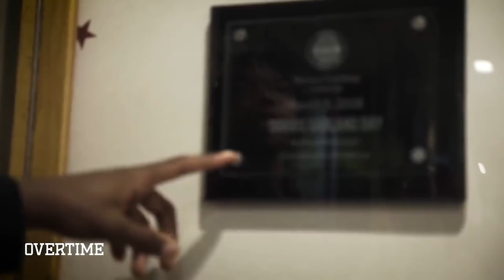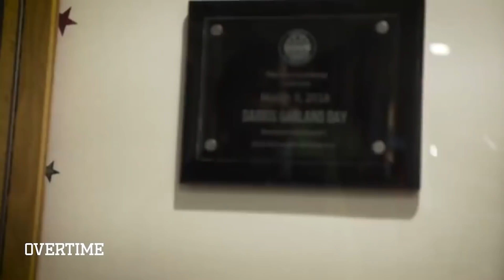2019 NBA Draft Preview!! Breaking Down Zion Williamson, Darius Garland & Where Will TACKO FALL Go!?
I am so hyped for the 2019 NBA DRAFT!! A lot of these guys getting drafted are legit out BOYS that we've been covering for a few years now. It was only right that we get our EXPERTS Overtime Larry and Overtime Trey to give you a 2019 NBA Draft PREVIEW!

Everyone knows it's going Zion, Ja, RJ, but after that, who are the guys you NEED TO KNOW. We talk about our boy Darius Garland, Jalen Lecque, the legendary 7'7" Tacko Fall and a bunch more!

You're not gonna get this info anywhere else. Well, you might. But it's gonna be from a old dude in a suit who's never even met these players.

So enjoy this and let us know WHO DO YOU WANT on your NBA team?